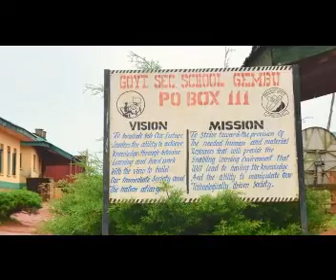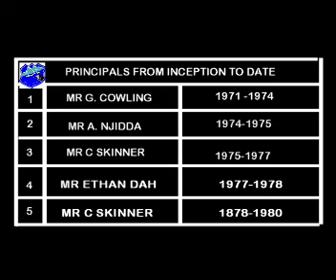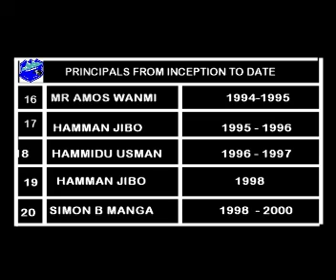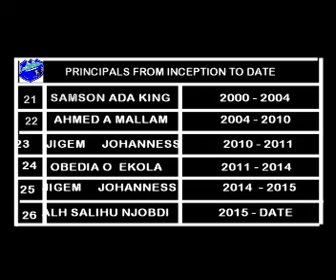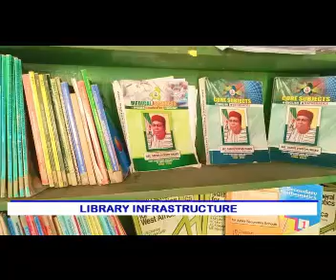Government Secondary School Gembu Old Students Association GOSSGOSA Mini Documentary